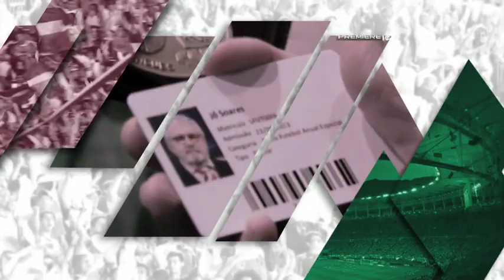O que vem por aí no episódio 5 do Mosaico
Fique por dentro do que vai rolar no quinto episódio do Mosaico nos 30 minutos mais tricolores da sua TV, às 18h desta segunda-feira, 13, no Premiere FC. No primeiro programa do ano, você embarca com Fred para os treinamentos na Disney, conheça o Tricolor que se mudou para viver lado a lado com o Fluminense e muito mais.